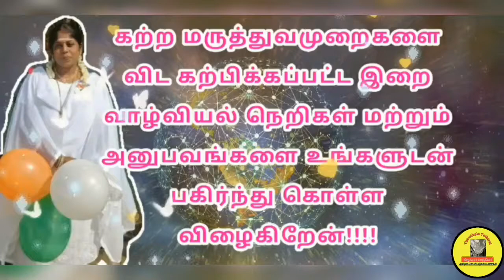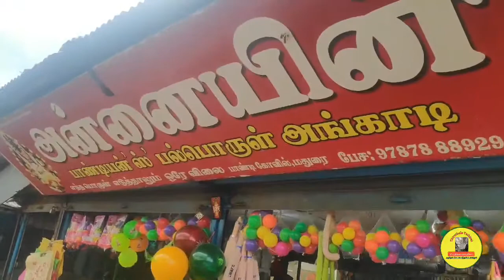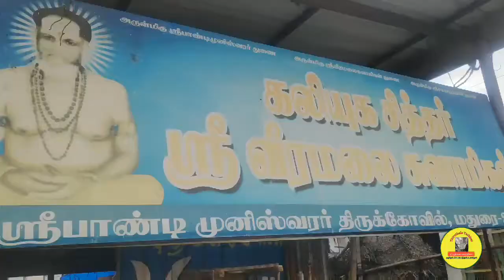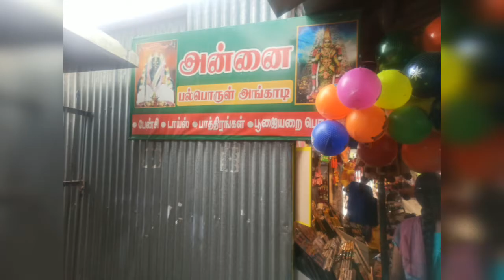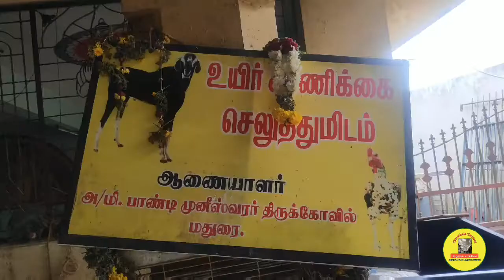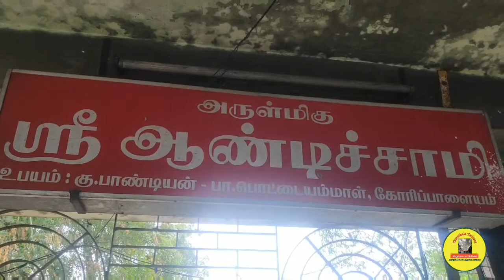Pandi muni|தமிழ்மண்ணின் தெய்வங்கள்|Tamil|குலதெய்வம்|மதுரை பாண்டி முனீஸ்வரர் வரலாறு|Temple vlog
Pandi temple is situated in Madurai. Not even a single day you can find this temple empty or devoid of devotees. The Pandi Muneeswarar is the prime deity and is the savior for millions of people. The very look of the God spur our spiritual spirit and will take us to another world. Devotees of Pandi Temple, have unshakable belief on Pandi Muneeswarar.

Pandi Muneeswarar graces from his shrine, with fiery eyes, dark whiskers and white turban (mundasu ). He is also adorned with lots of garlands, silk loin and sandal paste.

Specialty
Pandi Muneeswarar is a vegetarian god, so only fruits and flowers are offered to Him. Some pious devotees name their children and grandchildren starting with the Lord’s name (pandi ). The people belonging to Pandi temple, do the first tonsuring here to their children and also do ear boring. Tonsuring is considered to be one of the most precious offering to god, it is a kind of offering their beauty to God. So many devotees do tonsuring at this temple. There is yet another god named Samaya Karuppar inside this shrine, people sacrifice goat and cock to this God, devotees also offer liquor, cigar and opium.

Bus:

Madurai Pandi temple is located at Madurai. From Madurai Mattuthavani bus stand this temple is just 2 kms. There are surplus busses to Pandi Temple from Madurai Mattuthavani.

Train:
Madurai railway station has connectivity throughout India. There are trains to all major states in India.

Airport:
Madurai airport is at Avaniyapuram. There are taxi facilities from Madurai airport to this temple